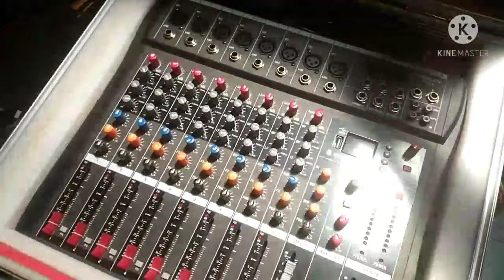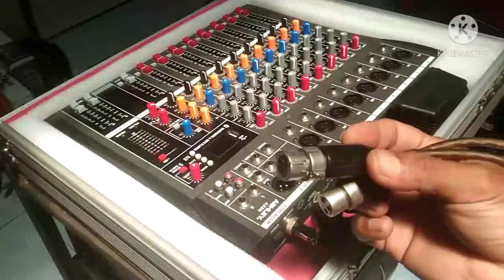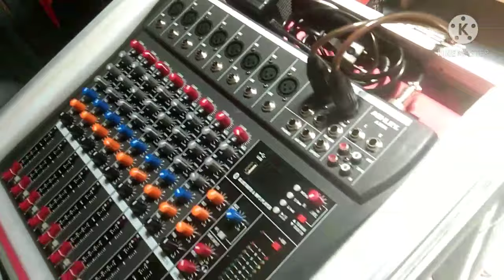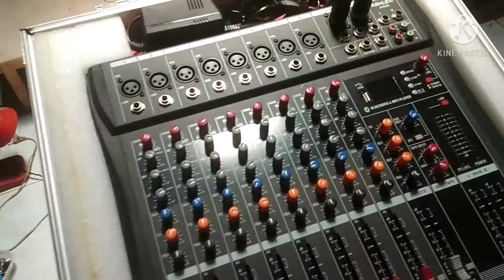cara menghubungkan mixer ke power ampli (2 atau lebih)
cara menghubungkan mixer ke power amplifier
jika kita hanya mempunyai mixer dan 2 - 3 power amplifier tanpa asesoris lainnya simak vidio ini.
upload vidio 21 maret 2021